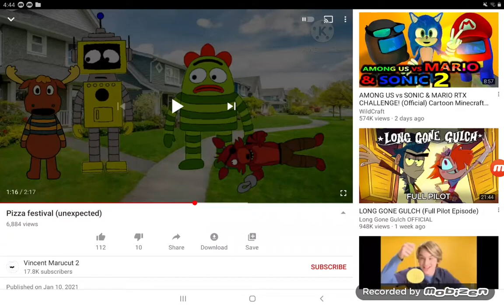rainbow butterfly unicorn Kitty fight clouds rbuk nickelodeon